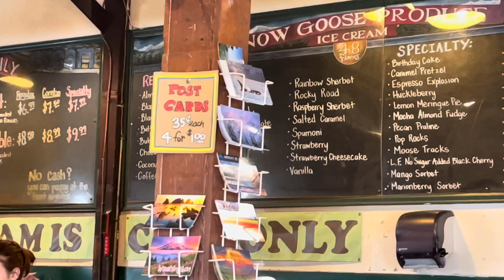BUY COOKED SHRIMPS 🦐 EATING AT DECEPTION PASS. 4-30-2022